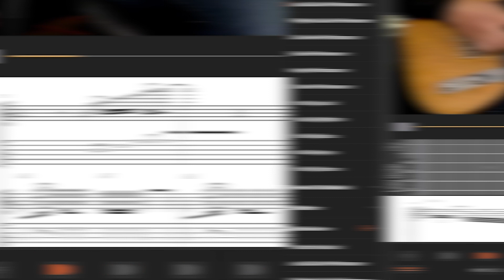🎸 In The Jam with The Koch Marshall Trio - Introduction - TrueFire